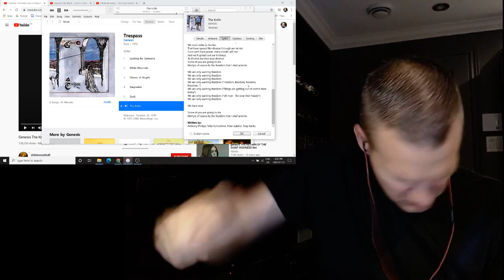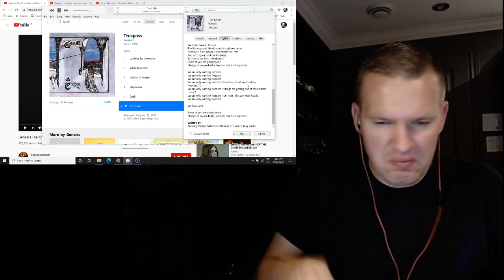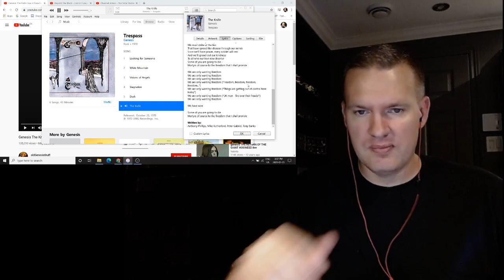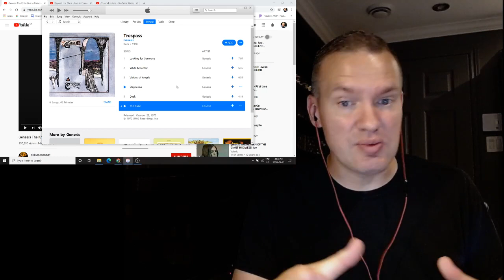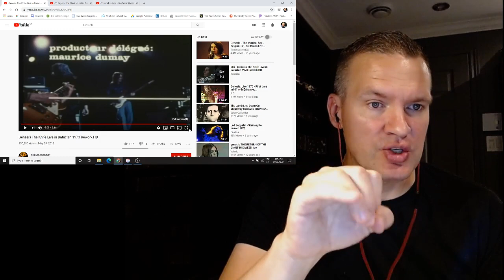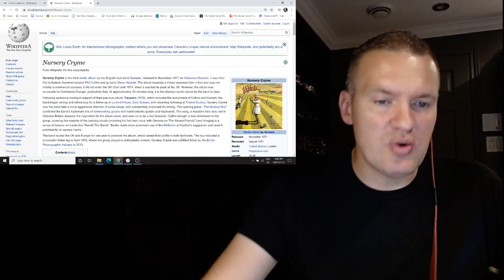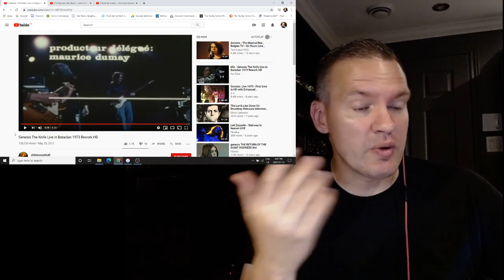Genesis - The Knife Reaction